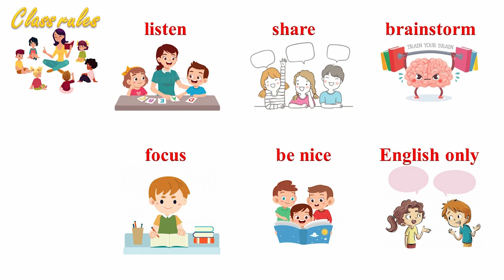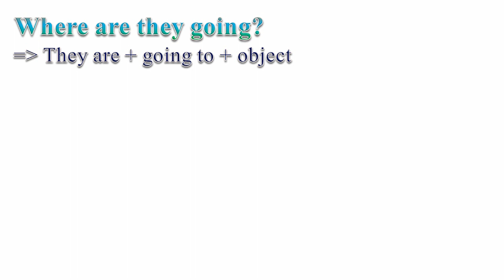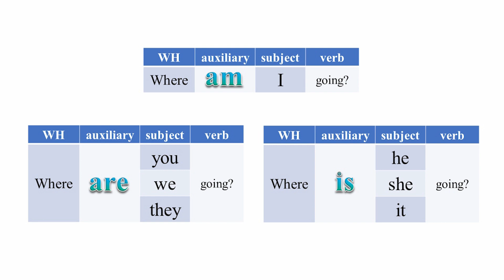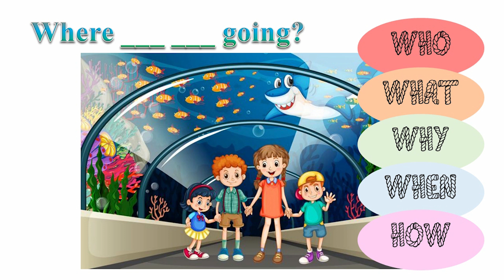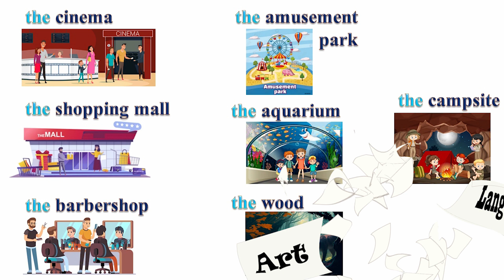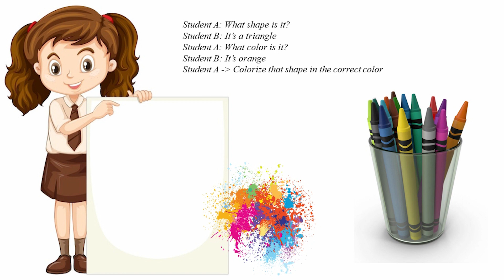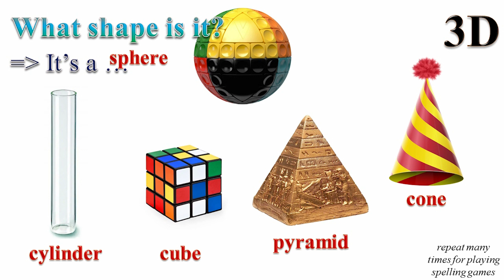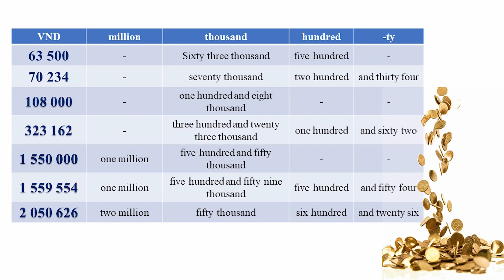Visualization English - Week 6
* Practice Speaking:
   - What is he doing? / What is she doing?
   - Where is he going?
   - Where is she going?

* Vocabulary: Shapes - what shape is it? 3D and 2D

Day 1: 00:00 - 23:32
Day 2: 23:33 - 31:01
Day 3: 31:02 - 40:00